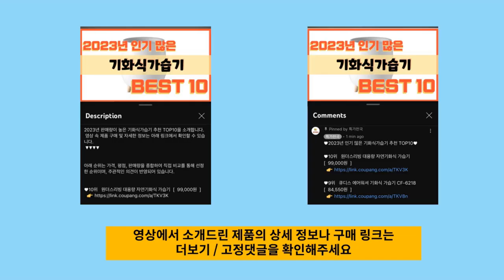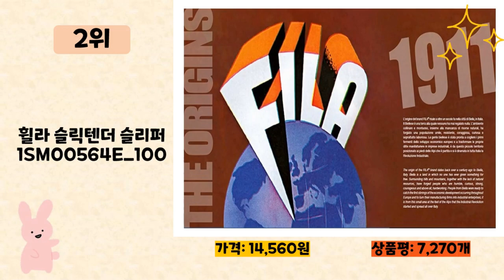뉴발슬리퍼 사기 전에 이 영상 먼저 보세요! 2024년 인기 많은 뉴발슬리퍼 추천 TOP10 / 구매후기, 판매량, 가격이 모두 반영된 최신 순위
2024년 판매량이 높은 뉴발슬리퍼 추천 TOP10을 소개합니다.

♥9위   휠라 슬릭텐더 벨크로 슬리퍼 1SM00556E  [  21,590원  ]

♥8위   [발캉스] 무중력 아치 서포트 리커버리 쿠션 키높이 슬리퍼  [  12,540원  ]

♥7위   MLB NY양키스 패밀리 슬리퍼  [  21,900원  ]

♥6위   남녀공용 푹신한 이중쿠션 남성 여성 벨크로 쿠션 슬리퍼 빅사이즈 사무실화 KS006  [  19,800원  ]

♥5위   단골언니 포리 커플 슬리퍼  [  19,380원  ]

♥3위   휠라 드리프터 슬리퍼 1SM00560E  [  20,340원  ]

♥2위   휠라 슬릭텐더 슬리퍼 1SM00564E_100  [  14,560원  ]

♥1위   밸롭 여성 칼로링 지압슬리퍼 BA07012159  [  26,900원  ]